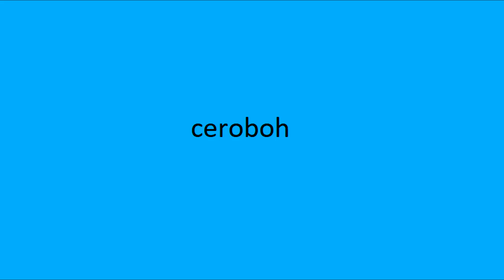Hearthstone Standard - Fending Myself Off From Imp and Curse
Insert complaint about my opponet deck.